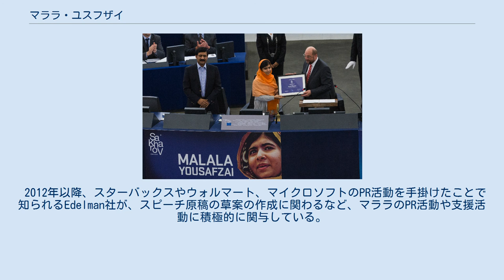マララ・ユスフザイ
カイバル・パクトゥンクワ州出身の人物
マララ・ユスフザイ（英語: Malala Yousafzai、パシュトー語: ملاله يوسفزۍ、Malālah Yūsafzay、1997年7月12日 - ）は、パキスタン出身の女性。
フェミニスト・人権運動家。
ユースフザイやユサフザイとも表記される。
2014年ノーベル平和賞受賞。
 1997年にパキスタン北部のカイバル・パクトゥンクワ州ミンゴラのスンニ派の家庭に生まれる。
マララという名はパシュトゥーン人の英雄であるマイワンドのマラライにちなんで名付けられた。
父親のジアウディン・ユスフザイは地元で女子学校の経営をしており、娘のマララは彼の影響を受けて学校に通っていた。
彼女は数学が苦手だったが、医者を目指していた。
 2007年に武装勢力パキスタン・ターリバーン運動 (TTP) が一家の住むスワート渓谷（スワート県）の行政を掌握すると恐怖政治を開始し、特に女性に対しては教育を受ける権利を奪っただけでなく、教育を受けようとしたり推進しようとする者の命を優先的に狙うような状況になった。
2009年、11歳の時にTTPの支配下にあったスワート渓谷で恐怖におびえながら生きる人々の惨状をBBC放送の依頼でBBCのウルドゥー語のブログにペンネームで投稿してターリバーンによる女子校の破壊活動を批判、女性への教育の必要性や平和を訴える活動を続け、英国メディアから注目された。
マララは、イスラーム世界における初の女性政府首脳である元パキスタン首相ベーナズィール・ブットーに刺激を受けたと語っている。
 一方、アメリカのパキスタンに対する軍事干渉には批判的な見解を示し、2013年10月にアメリカのオバマ大統領と面会した際は、無人機を使ったアメリカのテロ掃討作戦をやめるよう求めた。
 2009年、TTPがパキスタン軍の大規模な軍事作戦によってスワート渓谷から追放された後、パキスタン政府は彼女の本名を公表し、「勇気ある少女」として表彰した。
その後、パキスタン政府主催の講演会にも出席し、女性の権利などについて語っていたが、これに激怒したTTPから命を狙われる存在となる。
 2012年10月9日、通っていた中学校から帰宅するためスクールバスに乗っていたところを複数の男が銃撃。
頭部と首に計2発の銃弾を受け、一緒にいた2人の女子生徒と共に負傷した。
 この事件についてTTPが犯行を認める声明を出し、彼女が「親欧米派」であり、「若いが、パシュトゥーン族が住む地域で欧米の文化を推進していた」と批判、彼女に対するさらなる犯行を予告した。
わずか15歳の少女に向けられたこの凶行に対し、パキスタン国内はもとより、潘基文・国際連合事務総長やアメリカのヒラリー・クリントン国務長官など世界各国からも非難の声が上がったが、TTPは「女が教育を受ける事は許し難い罪であり、死に値する」と正当性を主張して徹底抗戦の構えを示した。
アンジェリーナ・ジョリーは事件を受け、パキスタン、アフガニスタンの少女のために5万ドル（約400万円）を寄付した。
寄付金は、パキスタン、アフガニスタンにおける女性教育のために闘った女性、少女を表彰する賞の創設などに使われるという。
 2013年11月10日、ホワイトハウスでオバマ大統領一家と会談 10月13日、容疑者とみられる5人が逮捕された。
 彼女は首都イスラマバード近郊のラーワルピンディーにある軍の病院で治療を受け、10月14日には試験的に短時間だけ人工呼吸器を外すことに成功した。
10月15日、さらなる治療と身の安全確保のため、イギリス・バーミンガムの病院へ移送された。
翌16日には筆談で「ここはどこの国？」と質問し、19日には病院職員に支えられながらではあるが、事件後初めて立ち上がった。
 銃弾は頭部から入り、あごと首の間あたりで止まっていて、外科手術により摘出されたものの、頭部に感染症の兆候があったが、奇跡的に回復し、2013年1月3日に約2カ月半ぶりに退院した。
家族とともにイギリス国内の仮の住まいでリハビリをしながら通院を続け、2月2日に再手術を受けた。
 2013年1月9日、シモーヌ・ド・ボーヴォワール賞を受賞した。
同年7月12日、国際連合本部で演説し、銃弾では自身の行動は止められないとして教育の重要性を訴えた。
国連は、マラ...